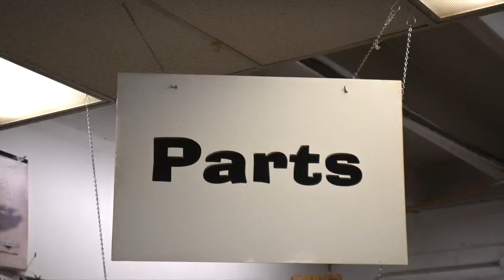Don's Small Engine Repair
If you have equipment that needs fixing Don's Small Engine Repair can do it!  We can help with electric and gas mowers, chainsaws, blowers, weed whips, tune-ups, blade sharpening and much more.   Have something big?  Get $10 off pick up and delivery!